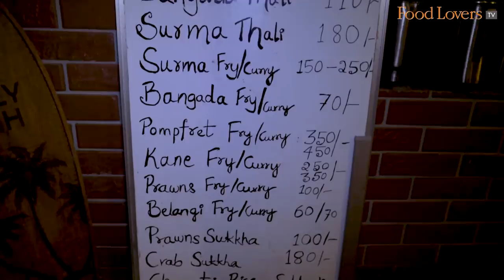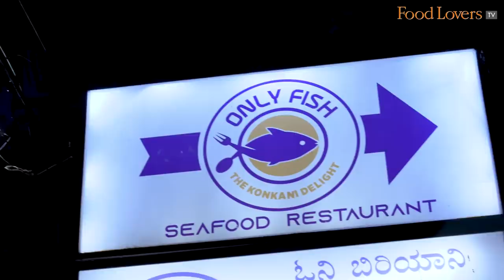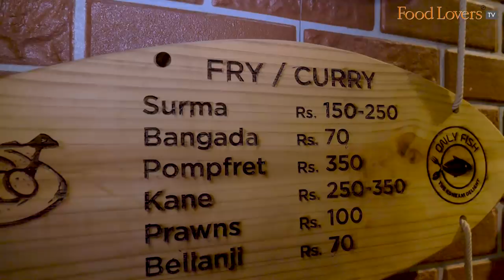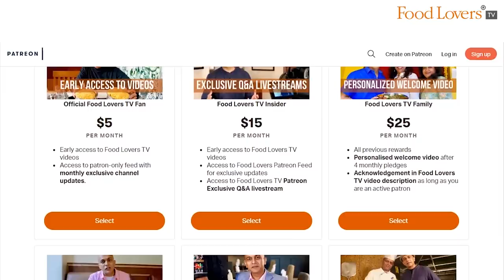This Home Serves Hubballi’s Most Popular Konkani Style Seafood Meals! ONLY FISH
In 2001, Mrs. Radha Bhat began a small eatery on the terrace of her home in Vidya Nagar, Hubballi to serve simple, fresh fare to students and working professionals in the neighbourhood who were yearning for home cooked meals. Slowly, but surely, the reputation of her Konkani seafood preparations, the fish sourced from the coastal town of Honnavar, began to travel, attracting not just those in the area but also visitors from far flung cities and towns in North Karnataka. Staffed only by women barring Mrs. Bhatt’s husband and son, Only Fish is a definite must-visit when in the city for its Konkani homestyle seafood fare served at extremely economical prices, as I discovered one rainy evening. Hope you enjoy this episode; take care, stay safe and strong. Happy eating!

Surmai Thali
Rs. 180 (usd 2.4)
8/10

Prawn Rava Fry
Rs. 100 (1.4)
9/10

Mackerel Fry
Rs. 70 (usd 0.9)
8/10

Silver Fish Fry
Rs. 60 (usd 0.8)
8/10

TIMINGS: 1230 to 330pm, 730 to 1030pm, closed on Mondays
Note: This is at its heart an eatery that is set in a home, please do bear this in mind when there.

A/c name: Hospitality Initiatives India Pvt. Ltd.
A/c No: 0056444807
IFSC code: CITI0000004
Bank: Citibank N A
Branch: M G Road, Bangalore, Karnataka, India

Tuhina Roy
Caleb Rayapati

Members of Food Lovers TV Family Tier on YouTube Community:
Nilesh D’Souza
Akshay Kamath
Vamshi Chindalru